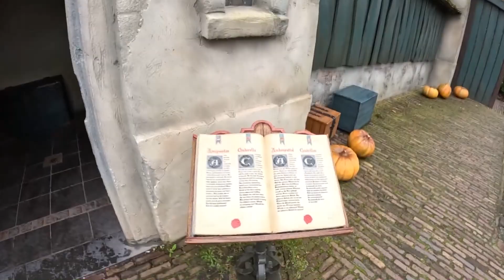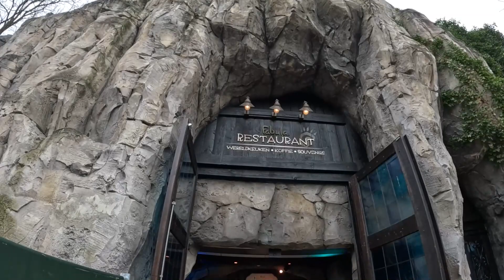Efteling March 2023 Day 3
looking at the rest of the fairytail forest and doing some re-rides
this park was amazing i will be returning